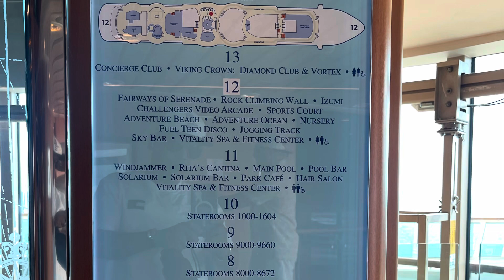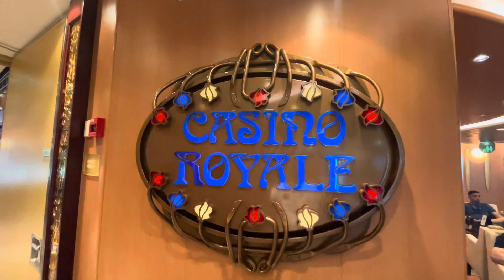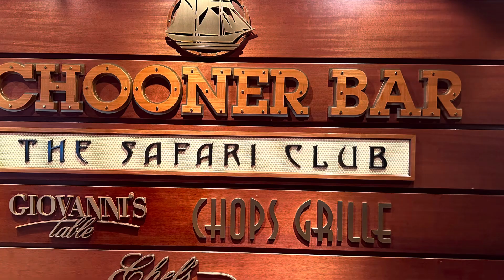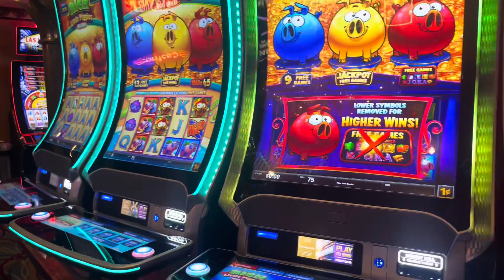Vui chơi trên tàu Serenade Of The Seas🛳️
Serenade Of The Seas - Royal Caribbean